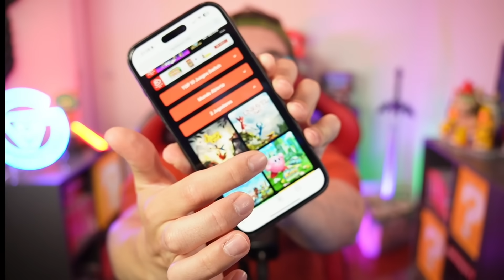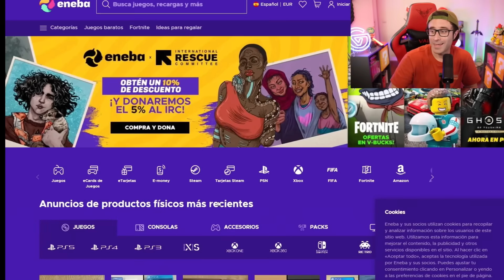✅ 12 Mejores Juegos GRATIS de DISPAROS en Nintendo Switch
Estos son los mejores juegos de disparos para Nintendo Switch (Shooters FPS)
⭐ Descuento del 5% con el código ZZ-RAY-BACON en productos de Elgato

Descubre conmigo todo sobre Nintendo Switch: desde análisis hasta unboxings, pasando por guías completas, secretos, trucos y gameplays de tus juegos y consolas favoritas.

Canal dedicado a juegos, accesorios, consolas de Nintendo Switch en español (también doblado en inglés) y otras experiencias de entretenimiento 🥰